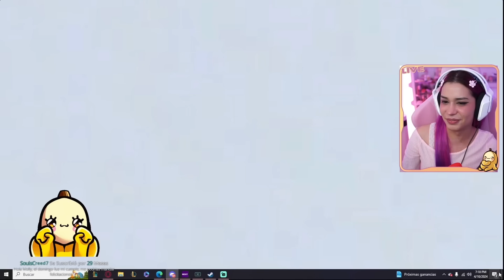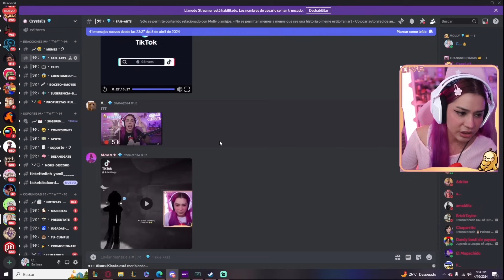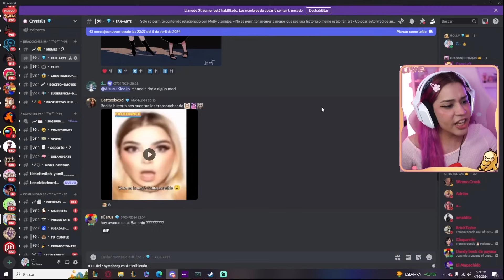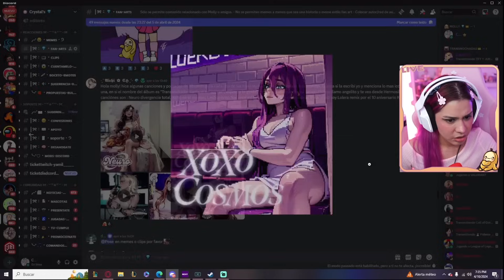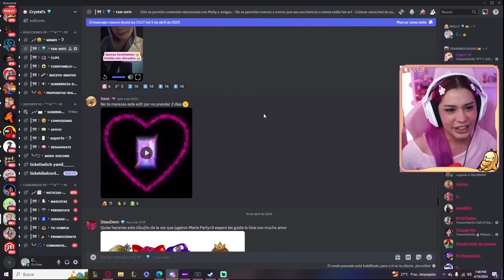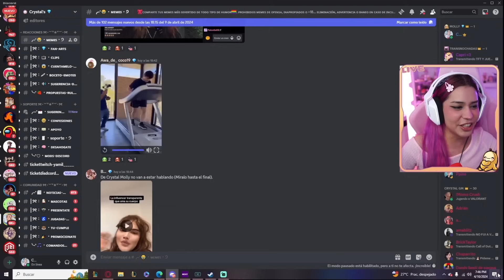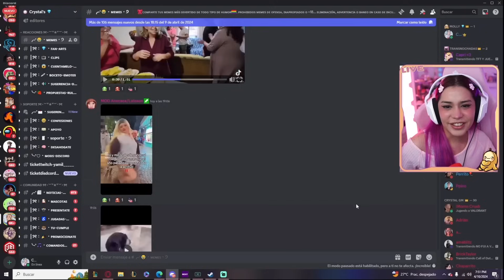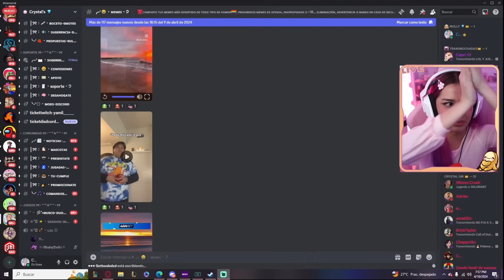CRYSTAL MOLLY REACCIONA A FANARTS Y MEMES DE DISCORD 😂😂